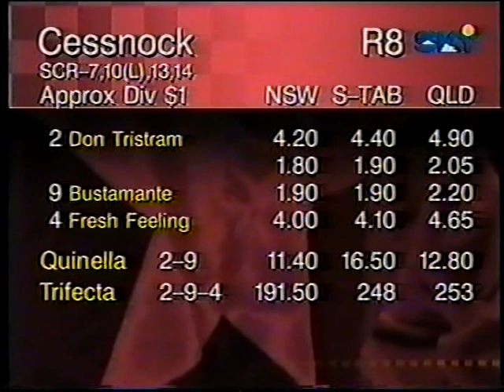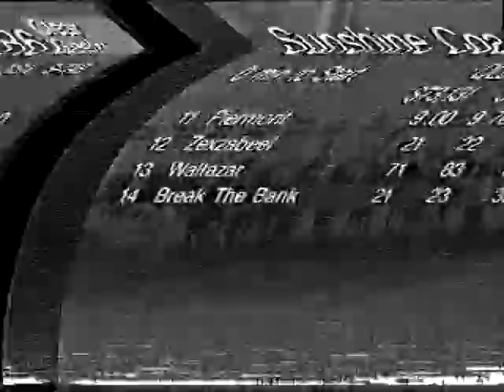Cessnock 9 Races Dr Jurds Jungle Juice Cup Day Tue 13 July 1999 Pt 2